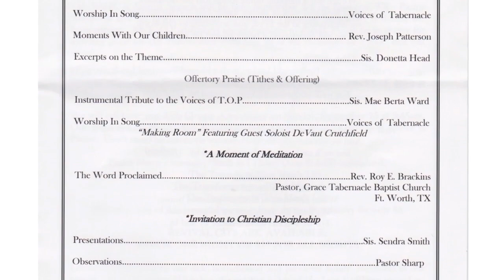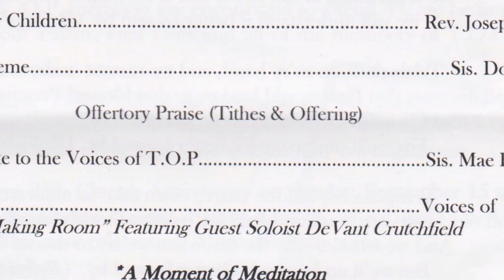Mother Mae Berta Ward